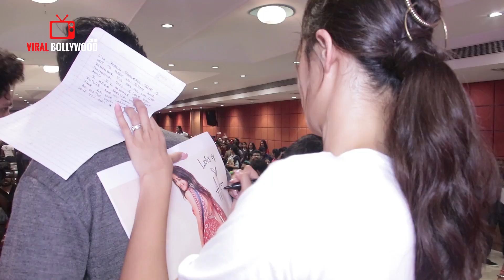Kartik Ka Jalwa With Bhumi And Ananya At Thakur College | Pati Patni Aur Woh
Watch Kartik Ka Jalwa With Bhumi And Ananya At Thakur College | Pati Patni Aur Woh